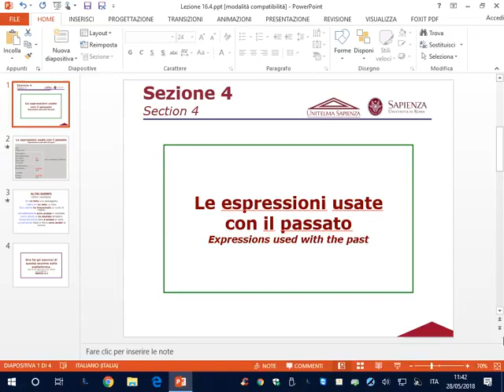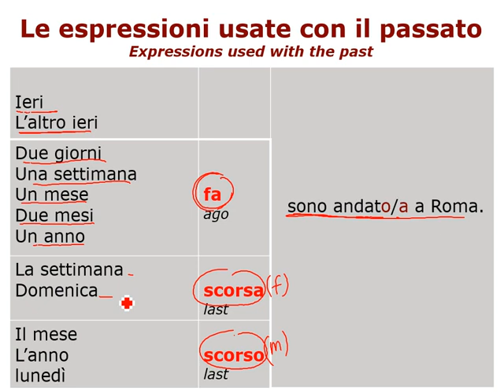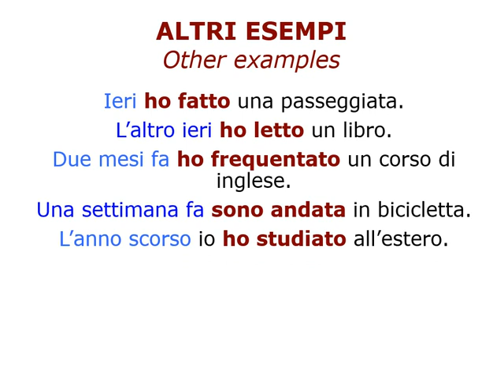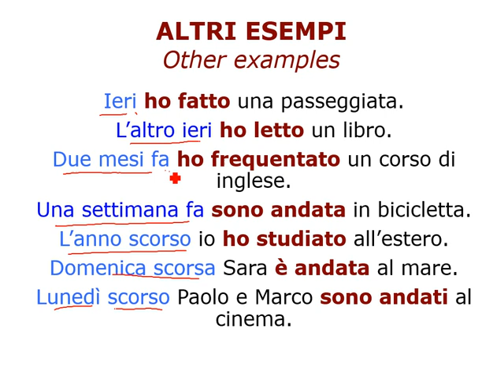Lezione 16 4